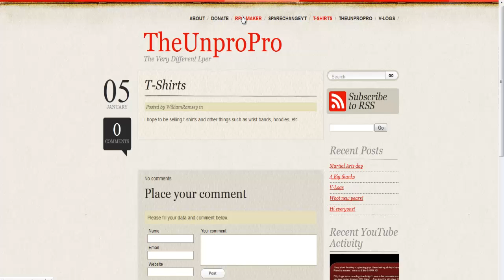Come check out my website & blog! :D